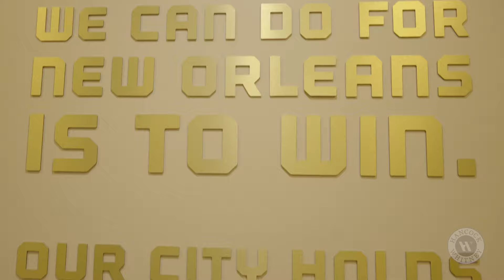She Is...Compassionate: Gayle Benson leads positive change in New Orleans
Gayle Benson, owner of the New Orleans Saints and New Orleans Pelicans leads positive change in New Orleans with professional success and community philanthropy